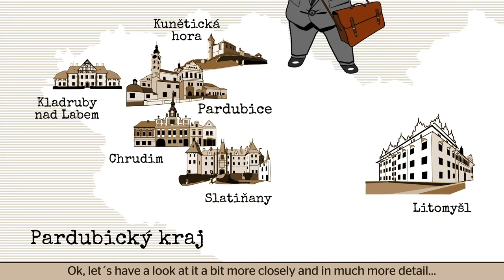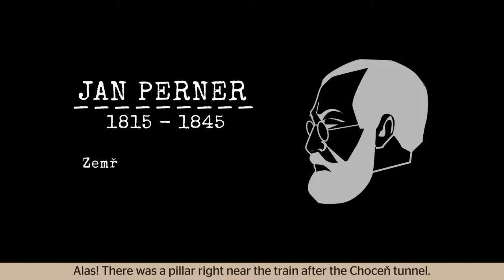Jan Perner EN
Jan Perner: A designer and builder of railways.